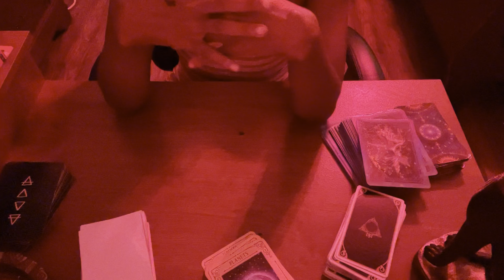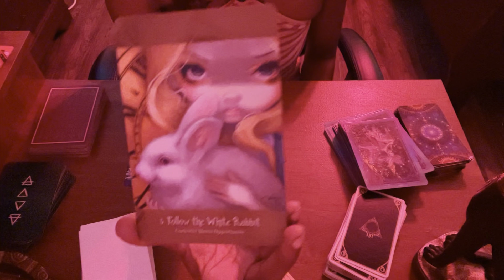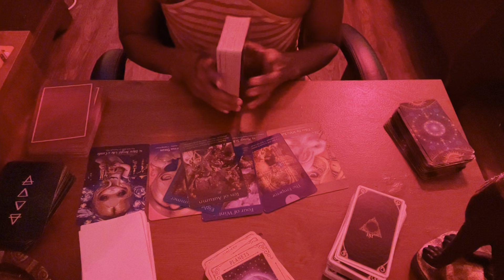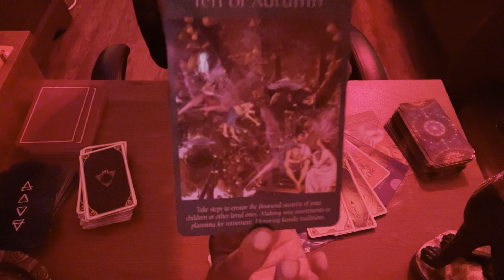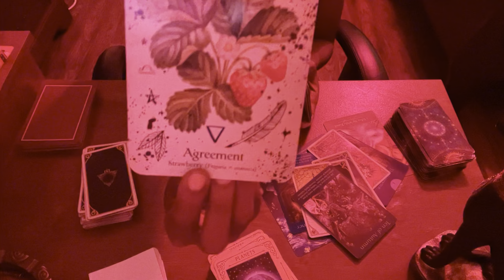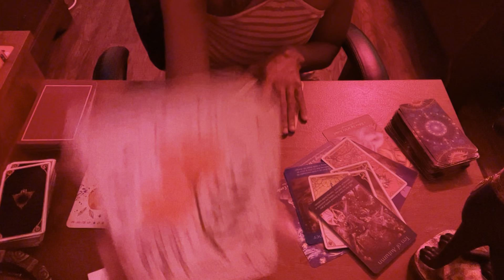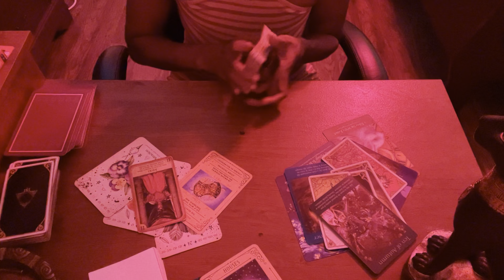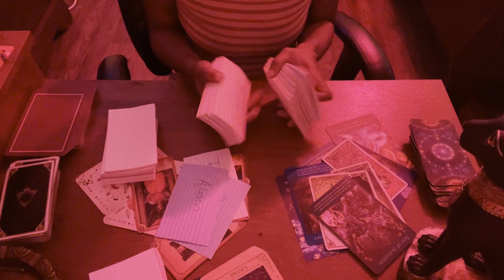DM and DF Soul mate union: DF impatient while DM going to spiritual court.